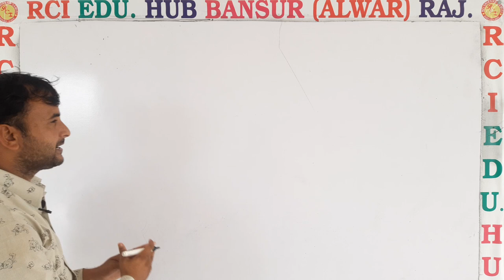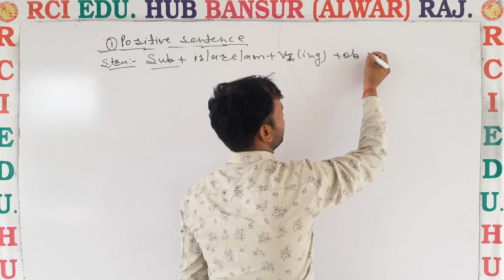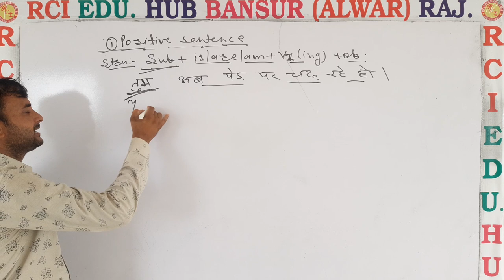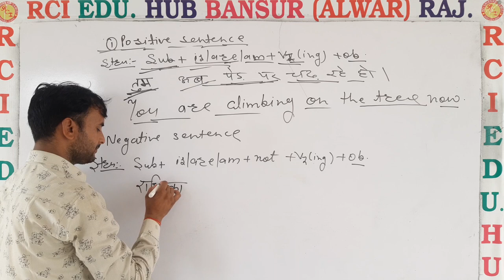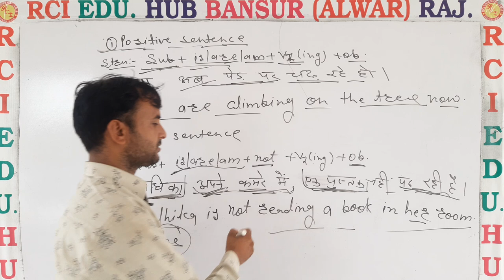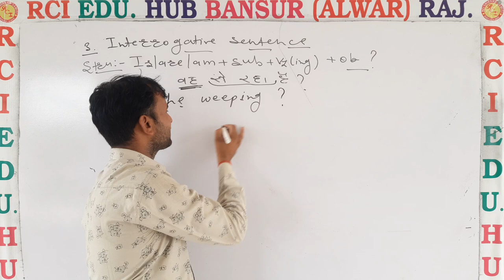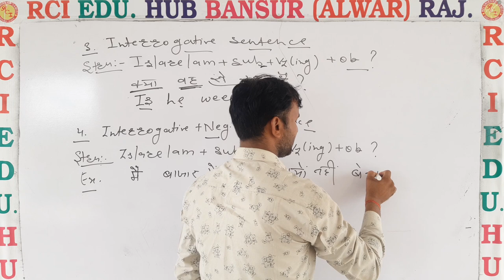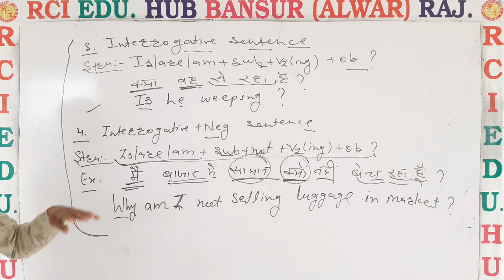Tenses in English Grammar with Examples ll Rci Edu. Hub Bansur Alwar Raj. ll BY MOHAN LAL SIR